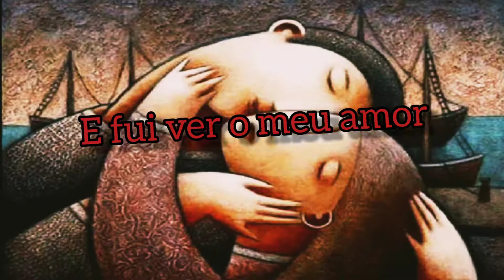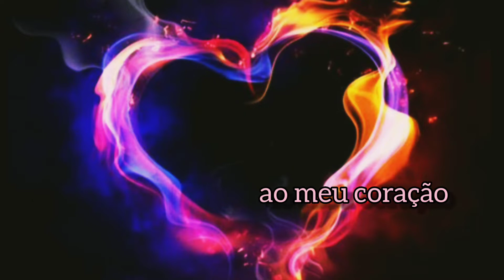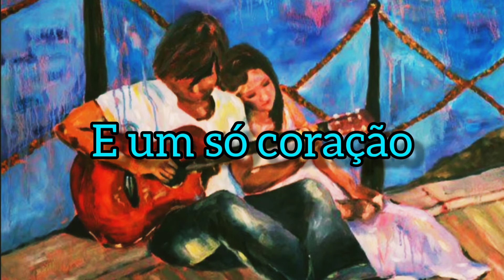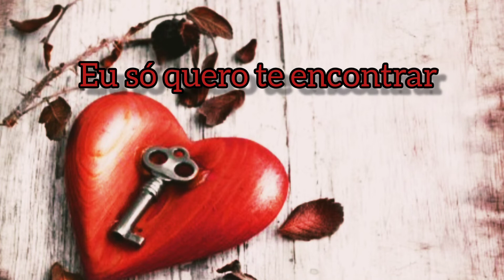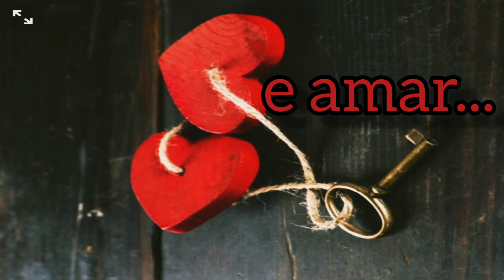SoulBossa com você - Key L'amour/SINGLE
Música que compõe o EP "Poesia em mim"

Música/Letra: Key L'amour
Estúdio/Produção/ Arranjos: Felipe Mesquita